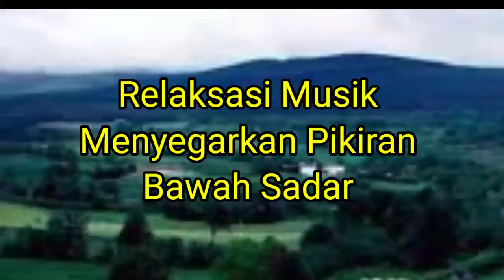Relaksasi Insomnia||Mimpi Indah Dalam 5 Menit||Alam Bawah Sadar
Insomnia  terkait dengan kebiasaan kurang tidur, depresi, kecemasan, kurang olahraga, penyakit kronis, atau obat-obatan tertentu.
Gejala mungkin termasuk kesulitan untuk tertidur atau tetap tertidur dan tidak merasa cukup beristirahat.
Penanganan insomnia terdiri dari memperbaiki kebiasaan tidur, terapi perilaku, dan identifikasi dan penanganan penyebab yang mendasar dan bisa juga dengan relaksasi Imsomnia